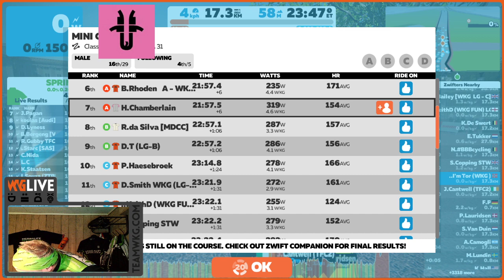MiniCrit By WKG London Classic Course 2 Laps